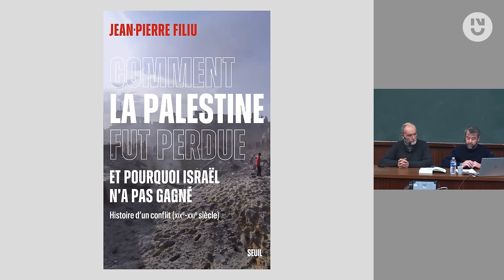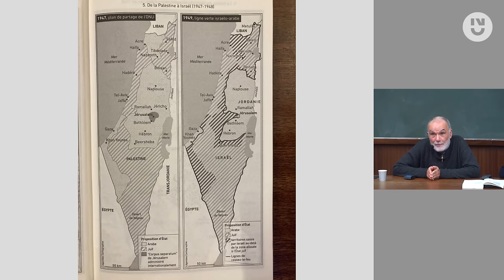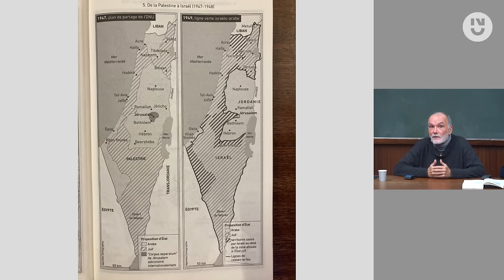Jean-Pierre Filiu - Comment la Palestine fut perdue - Et pourquoi Israël n'a pas gagné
Si vous estimez connaître assez du conflit israélo-palestinien pour en nourrir des opinions définitives, mieux vaut ne pas ouvrir ce livre. Vous risqueriez d’y apprendre que le sionisme fut très longtemps chrétien avant que d’être juif. Et que l’évangélisme anglo-saxon explique beaucoup plus qu’un fantasmatique "lobby juif" le soutien déterminant de la Grande-Bretagne, puis des Etats-Unis à la colonisation de la Palestine. Vous pourriez aussi découvrir que la soi-disant "solidarité arabe" avec la Palestine a justifié les rivalités entre régimes pour accaparer cette cause symbolique, quitte à massacrer les Palestiniens qui résistaient à de telles manœuvres. Ou que la dynamique factionnelle a, dès l’origine, miné et affaibli le nationalisme palestinien, culminant avec la polarisation actuelle entre le Fatah de Ramallah et le Hamas de Gaza.

La persistance de l’injustice faite au peuple palestinien n’a pas peu contribué à l’ensauvagement du monde actuel, à la militarisation des relations internationales et au naufrage de l’ONU, paralysée par Washington au profit d’Israël durant des décennies, bien avant de l’être par Moscou sur la Syrie, puis sur l’Ukraine. L’illusion qu’un tel déni pouvait perdurer indéfiniment a volé en éclat dans l’horreur de la confrontation actuelle, d’autant plus tragique qu’aucune solution militaire ne peut être apportée au défi de deux peuples vivant ensemble sur la même terre. Comprendre comment la Palestine fut perdue, et pourquoi Israël n’a pourtant pas gagné, participe dès lors d’une réflexion ouverte sur l’impératif d’une paix enfin durable au Moyen-Orient et, donc, sur le devenir de ce nouveau millénaire.

Jean-Pierre Filiu "Comment la Palestine fut perdue/Et pourquoi Israël n'a pas gagné - Histoire d'un conflit XIX-XXIe siècle" aux éditions Seuil.

Jean-Pierre Filiu est professeur des universités en histoire du Moyen-Orient contemporain à Sciences Po, Paris, où il enseigne un cours d’introduction à la question palestinienne. Il a aussi été professeur invité dans les universités de Columbia (New-York) et de Georgetown (Washington). Depuis 1980, il séjourne régulièrement en Israël et dans les territoires palestiniens. Il est l’auteur, entre autres ouvrages, de "Mitterrand et la Palestine" (Fayard, 2005), d’"Histoire de Gaza" (Fayard, 2012) et de "Main basse sur Israël" (La Découverte, 2019). Sa chronique hebdomadaire "Un si proche Orient", publiée depuis 2015 sur le site du Monde, a déjà attiré des millions de lecteurs.

Animation : Ulrich Huygevelde, coordinateur du centre Géopolis (Bruxelles) et de l'antenne bruxelloise d'Euradio.

Rencontre organisée dans le cadre du cycle géopolitique de l'Université Permanente.